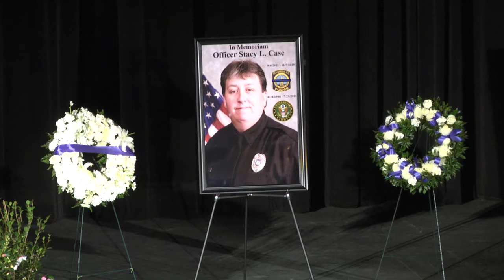Officer Stacy Case Memorial Service